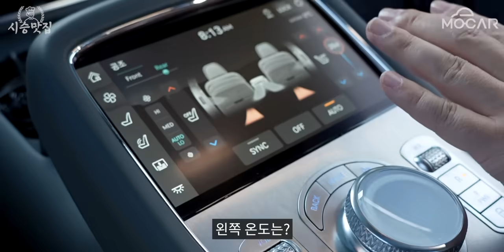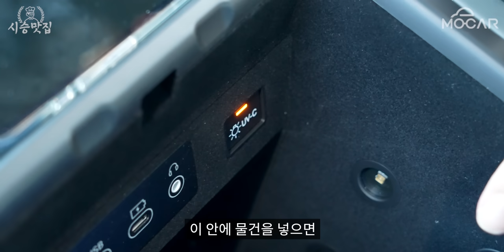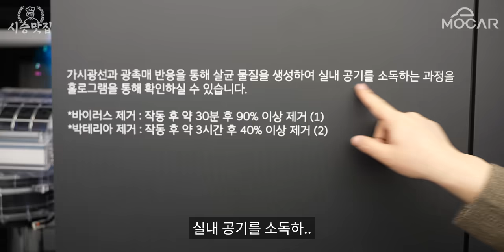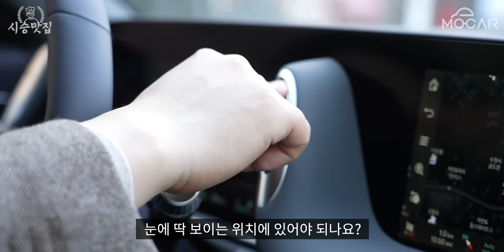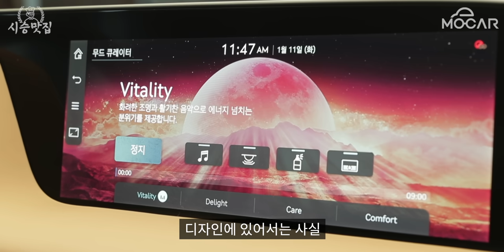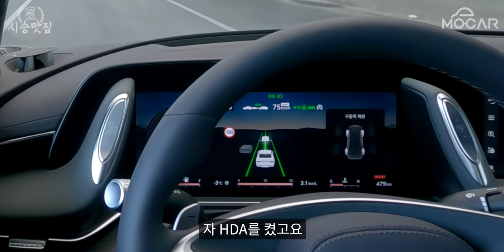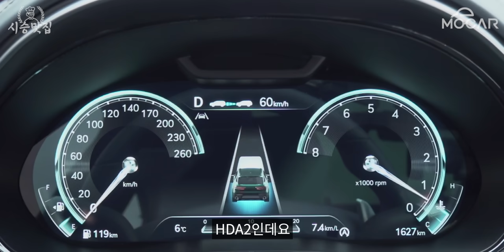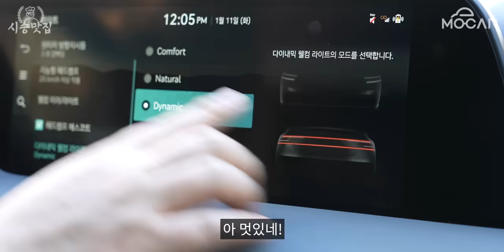제네시스 G90 시승기! 가격 1억3380만원...자동문, AWD, 에어서스펜션, 여러모로 놀랍다!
제네시스 G90 시승기...시승차 가격 1억3380만원! 자동문, AWD, 여러모로 엄청나다!

[시승차 사양]
기본모델 3.5T-GDi AWD 20인치 빌트인캠(복합연비 8.3km/L, 최고출력
380ps, 최대토크 54.0kgf·m)
시승차 가격:
기본모델 3.5T-GDi 91,000,000원
프레스티지 컬렉션 23,000,000원(하이테크 패키지 + 컨비니언스 패키지 +
드라이빙 어시스턴스 패키지 + 시그니쳐 디자인 셀렉션 + 이지 클로즈
시스템 + 전동식 뒷좌석 듀얼 모니터 + 뒷좌석 컴포트 패키지Ⅰ, Ⅱ)
AWD 3,500,000원 + 20인치 1,000,000원
멀티챔버 에어서스펜션 + 능동형 후륜조향 5,000,000원
파노라마 선루프 2,000,000원 + 뱅앤올룹슨 사운드 패키지 4,000,000원 +
빌트인캠 패키지 800,000원
* 스탠다드 시트(5인승)
=130,300,000원 (개소세 3.5% 적용=128,870,000원)
* 퍼스트 클래스 VIP 시트(4인승 3,500,000원 추가)
=133,800,000원 (개소세 3.5% 적용=132,370,000원)
* 외장 별도(무광 선택시 800,000원)

0:00 시승차 50대가 모여있는 실내공간
1:51 뒷좌석 시승 시작, 회장님이 모든 것을 설명한다
7:00 뱅앤울룹슨(B&O) 프리미어 3D 사운드 시스템
8:28 4인승 뒷좌석 실내의 구석구석. 5인승이 낫네!
10:46 롱휠베이스 모델
12:07 모카 구독자 이상엽 부사장과 잠시 만남
14:04 모카 구독자 현대차 장재훈 사장님과 잠시 만남
17:00 눈오는날 1억3000만원짜리 G90 시승